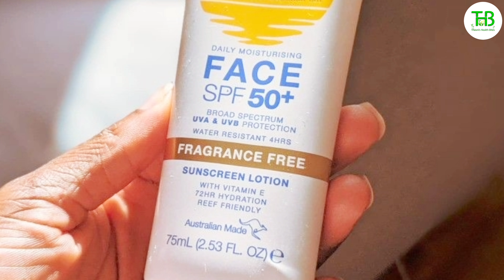Men's Skin Care Tips/പുരുഷന്മാരുടെ ചർമ സംരക്ഷണത്തിന് ശ്രദ്ധിക്കേണ്ട കാര്യങ്ങൾ#thasnishealthbites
Is beauty care just for women? Isn't it, men today are just as ahead as women in terms of skin care and experimenting with different hair styles. Also, men have beauty problems just like women.Healthy, glowing and beautiful skin is the basic element of beauty. This applies to men as well as women. Although both groups have beauty problems, there are many differences in the structure of the skin between men and women. So the skin care practices of women and men are also different.

Women's skin is generally softer. No women's beauty products because men's skin is more firm than women's skin.

getting ready,
getting ready routine,
nayantharamakeup tutorial,
movies,
routine,
skincare,
 allure,
beauty,
celebrity,
how to,
how-to,
makeup tutorial,
women's lifestyle